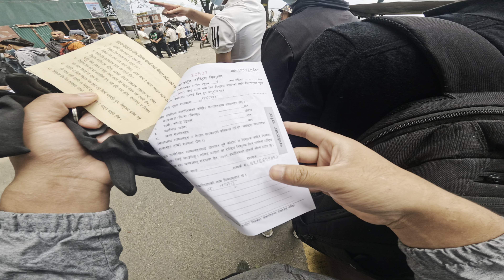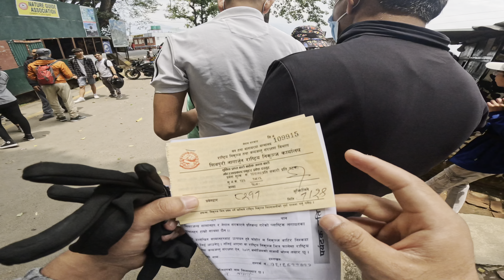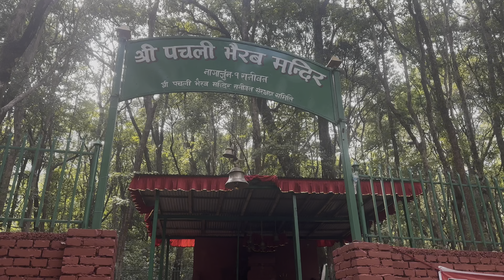JAMACHO GUMBA || Best Place to Visit Near Kathmandu || ​⁠@Tamang_vlogs28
Welcome to Tamangvlogs2, a channel where you will find motovlog and travel vlogs.